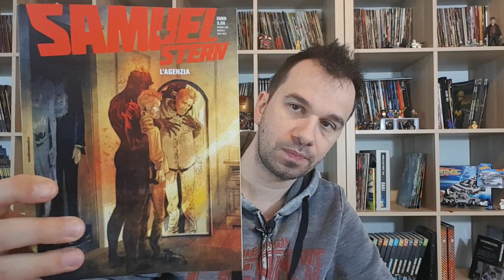Samuel Stern 7 - L'Agenzia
!!!APRI TUTTO!!!

siamo arrivati al numero 7 di Samuel Stern che esce in edicola in edizione classica ma anche con una cover Variant totalmente bianca a tiratura limitata, personalizzabile per quando ci incontreremo di nuovo alle fiere!

viene introdotto il concetto che non solo Samuel e Duncan, ovviamente, sono a conoscenza del sottobosco demoniaco che infesta il nostro piano della realtà

concetto rappresentato dall'Agenzia "Singularity", agenzia para governativa che cerca di tenere in equilibrio queste manifestazioni in modo che non vada tutto troppo a scatafascio, facendo sfogare ogni tanto la valvola come se fossimo in una pentola a pressione demoniaca..

Samuel Stern si imbatte in loro mentre viene contattato da una vecchia conoscenza di Duncan per una gita fuori porta..

l'agenzia ricorda molto la sezione dell'FBI vista nella serie tv Cult X-Files di cui vi lascio la prima stagione in Blu-Ray

clicca sul link per vedere il finale di questo numero in versione audiovisiva!